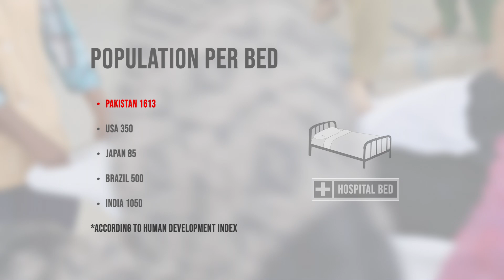Saleem Memorial Trust Hospital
The biggest enemy in the developing world is poverty for it denies people the access to reliable health services and affordable medicine.

However, the dearth of quality healthcare is by no means limited to the lower socio-economic groups. Those of a middle or higher socio economic status suffer substantially too.

This is why an initiative like Saleem Memorial Trust Hospital is the need of the hour. Saleem Memorial Trust Hospital, is a not for profit multi specialty 350 bed hospital on the main Canal Road, Lahore. This state of the art hospital will have internationally comparable modern healthcare services and facilities head by a team of qualified doctors from across the globe.

Established strictly as a not for profit entity this hospital promises need blind treatment where the socio economic standing of the patient will have no impact on the quality of healthcare they would receive.